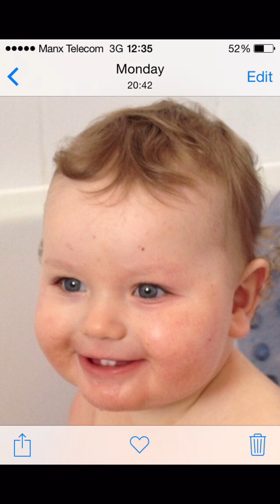Cam Cam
A little tribute to my youngest son . I love all of my children in equal measure but this little boy has stolen my heart. The first time I saw him I fell madly in love with him. Twenty eight months on this little boy just melts my heart. I had my doubts about being an older parent but I have to tell you it is just magical and probably one of the best things that has ever happened to me.